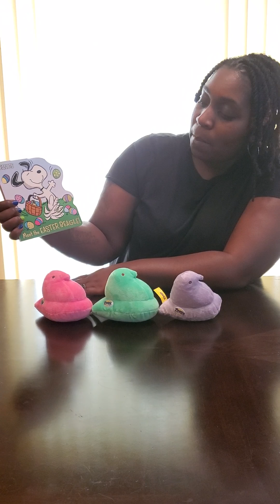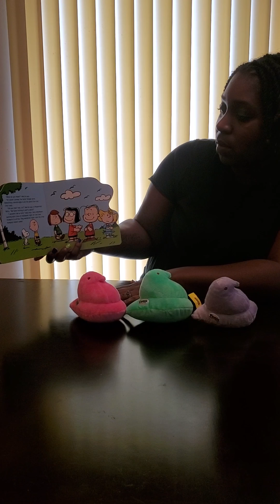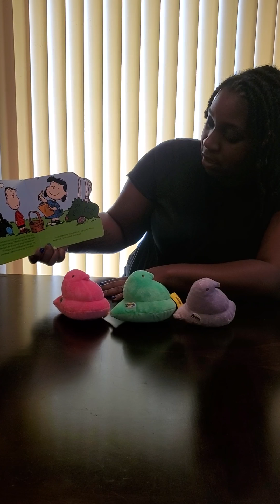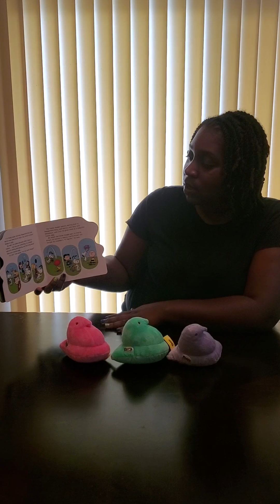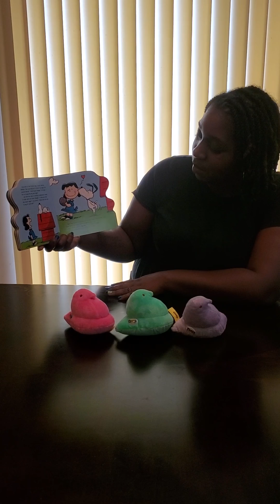Mrs Tanya reading an Easter story for our class.